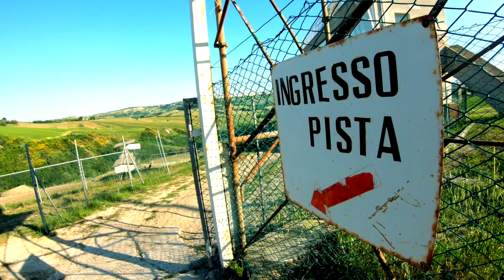Motocross day at the Cavallara MX park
Motocross day at the Cavallara MX park video by GoProHero7